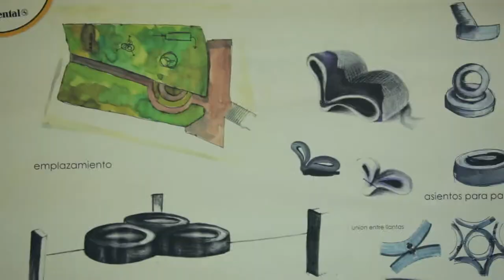Continental Tires Commercial - David Rojas cut